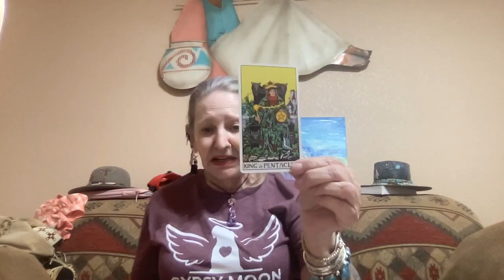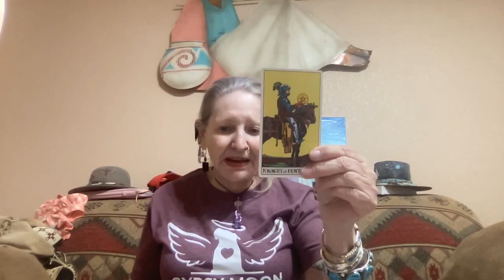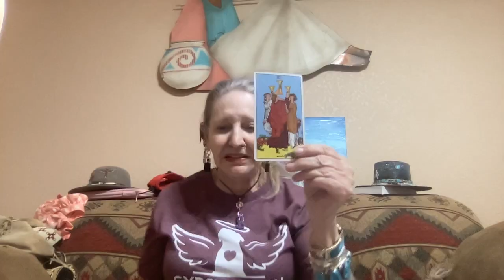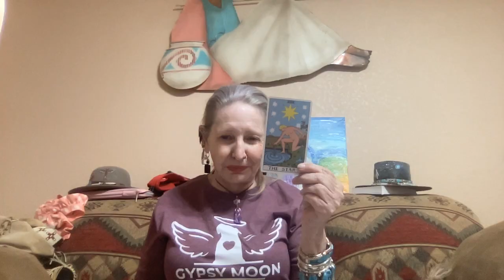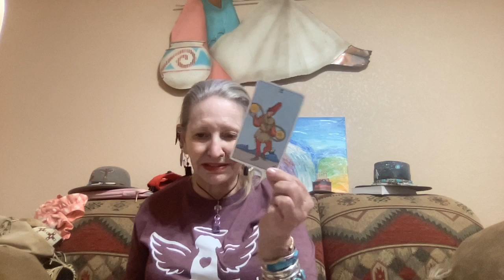Scott McKay and Cirsten Harris - Conspiracy Talkers Ganga Tarot -